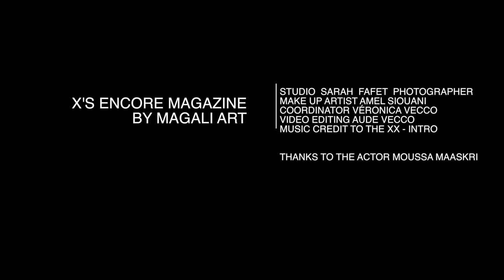TEASER MOUSSA MAASKRI FOR X'S ENCORE MAGAZINE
Teaser of Moussa Maaskri for X'S Encore Magazine by Magali Art

Music Credit - The XX - Intro

Including :

Photographer - Sarah Fafet
Make up Artist - Amel Siouani
Coordinator - Véronica Vecco
Video Editing - Aude Vecco